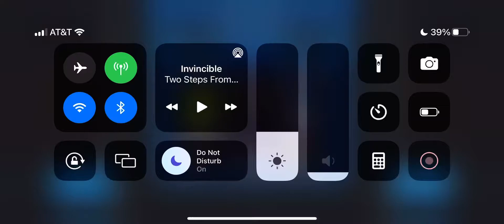MHL(S2 Playoffs Game 2) SANTA FE vs SEATTLE